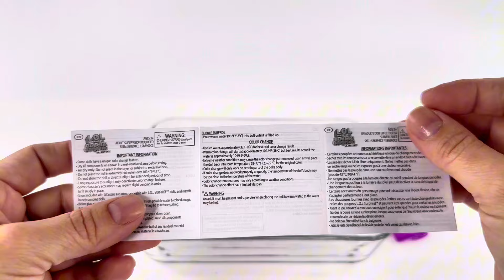Lol Surprise Bubble Unboxing ASMR - Cool Toys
Let's do an unboxing together of this cute little doll, the LOL Surprise Bubble Doll are one of the most fun to discover in this ASMR video we will have spectacular sounds perfect for relaxation or sleeping!

Lol surprise bubble unboxing ASMR

This channel and most of its videos are made for a general audience and not "directed to children" within the meaning of Title 16 C.F.R. §312.2 and are not specifically intended for children under 13 years of age. Cool Toys and its owners, agents, representatives and employees (collectively "Channel") do not collect any information from children under the age of 13 and expressly deny permission to any third party seeking to collect information from children. minors under 13 years of age on behalf of the Canal.

00:00 We see the LOL Surprise Dool and Unboxing
02:45 We make bubbles
03:45 we reveal the LOL doll